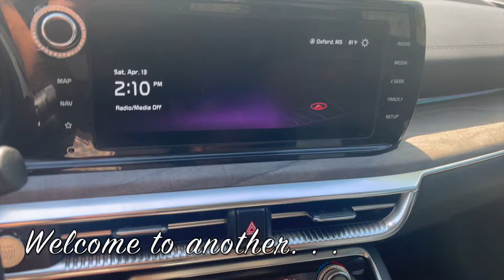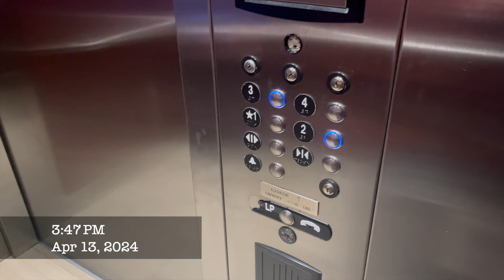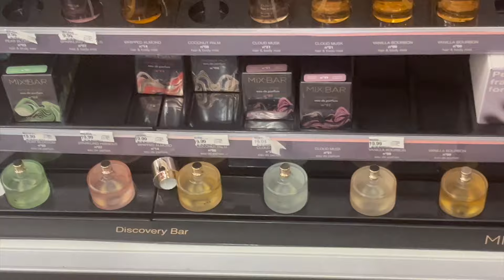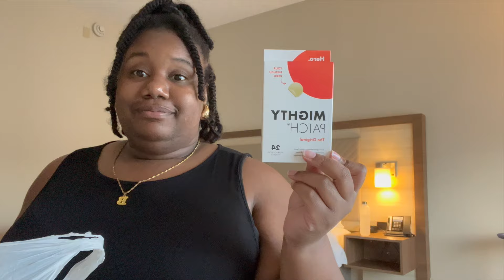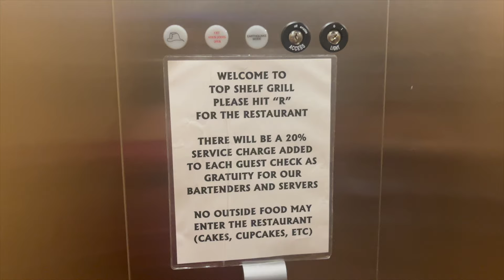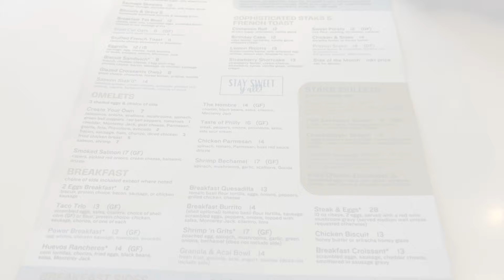SATURDAY VLOG 9 | Day Trip, Target Haul, Self Love Chat,GRWM for Dinner Date + MORE💕🥂🍴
Hey girl! Welcome to episode 9 of my Saturday Vlog Series! In this vlog we are spending my favorite day doing some of all my favorite things! Traveling, shopping, drinking champagne, doing my makeup, trying a new rooftop bar, and laughing with friends! This daytrip was needed to pour love into myself. I hope this video gives you the motivation to do the same! Let's spend the day together!
My Fenty Beauty foundation shades:
Pro Filt’r Soft Matte Foundation -  (summer) 440 (winter) 420
Hydrating Longwear Foundation - (summer) 440 (winter) 420
Pro Filt’r Soft Matte Powder Foundation - 420
Eaze Drop Blurring Skin Tint/Stick - 20
❀EQUIPMENT USED❀:
Camera: Samsung NX3000 or iPhone 13
Editing Software: iMovie

✿EMAIL INQUIRIES✿:
❀FACTS ABOUT BEE❀:
Age: 32
Residing In: Mississippi
College: University of MS Alumna 14’
Career outside of YouTube: Legal Assistant
Size: 3x / 22W
Fav Color: Mint Green
❤️My Mission❤️:
“My main focus with this channel is to promote women empowerment and provide the everyday plus size/curvy woman with all the tips she needs to navigate life all while being a baddie on a budget.”